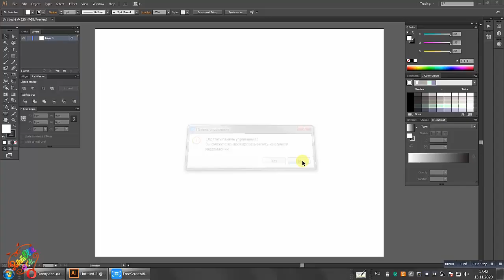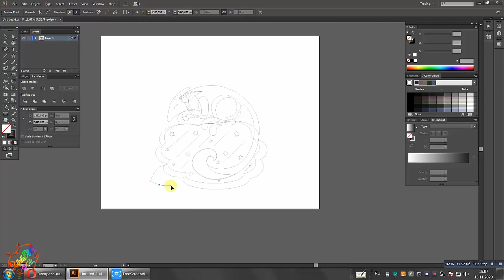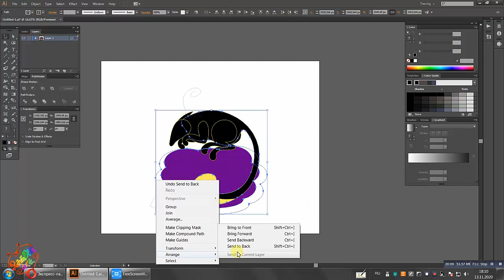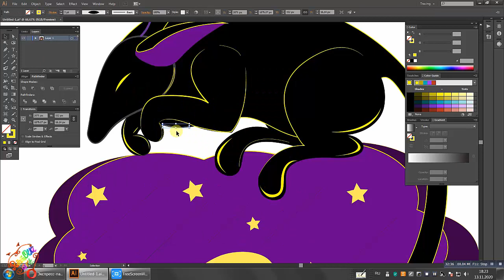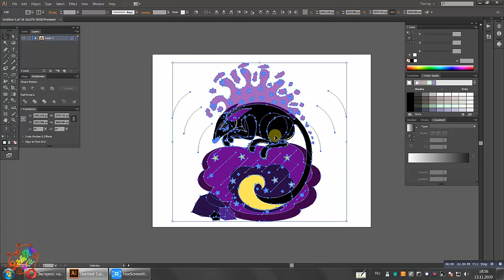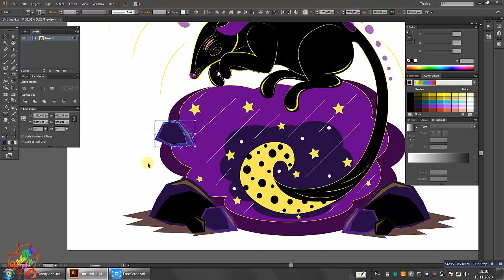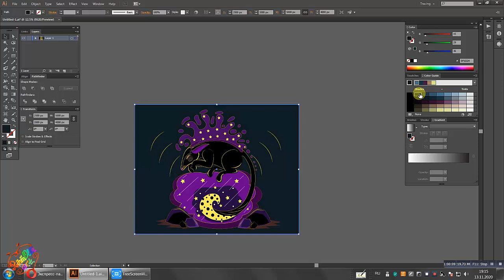Vector illustration of an animal. Fast drawing in vector format